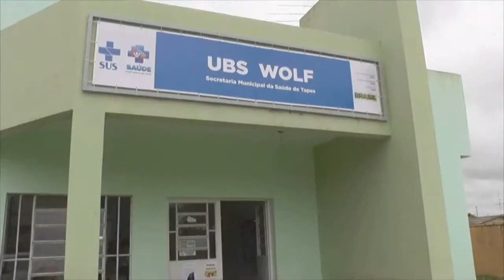EXAME TOXICOLÓGICO É OBRIGATÓRIO PARA HABILITAÇÃO NAS CATEGORIAS C, D e E